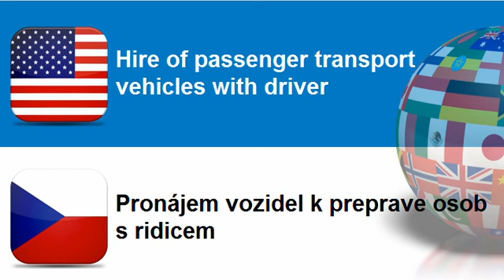Learn Czech = Topic = Hire of passenger transport vehicles with driver